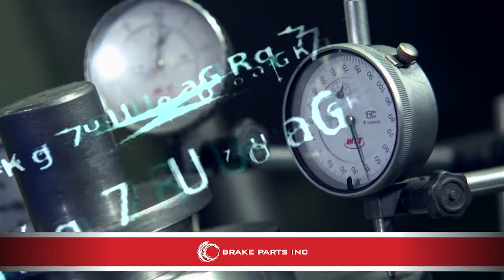Brake Parts Inc Haimeng Rotor Manufacturing Facility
Join Brake Parts Inc as we take a tour of our BPI-Haimeng brake components manufacturing facility in Longkou, Shandong, China. The world-class manufacturing facility is responsible for manufacturing rotors, drums and other braking components.